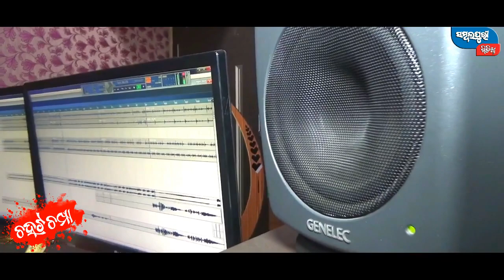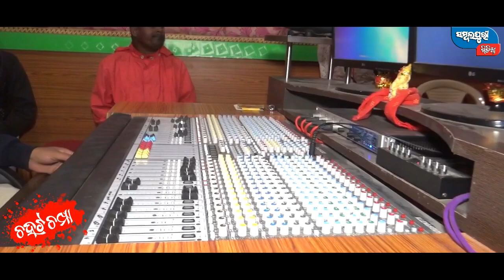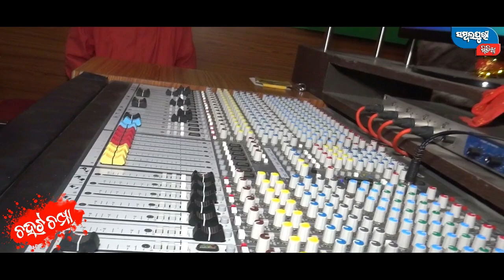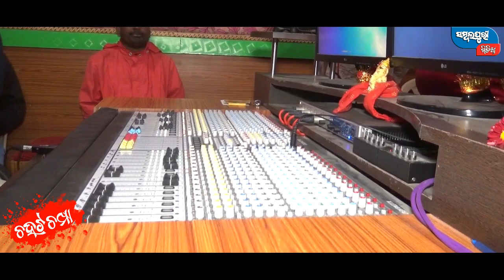Chahata Champa -2020 ( Madhab Bhai & Ajit Hota ) New Sambalpuri Song -Sambalpuri Media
Maa Bauti Production

2020 New Sambalpuri Song

Chahata Champa -2020

Singer-Madhab Bhai & Ajit Hota

Lyric-Madhab Bhai